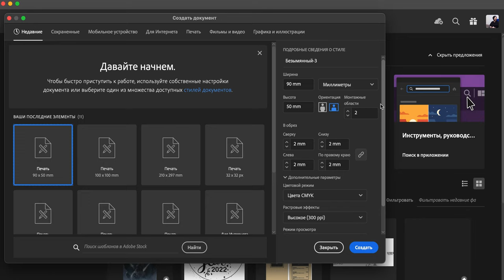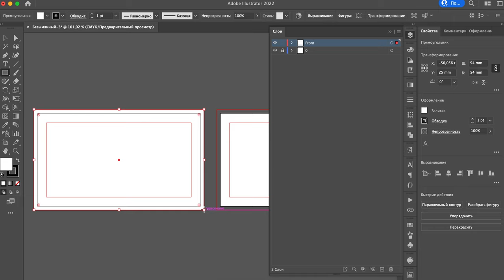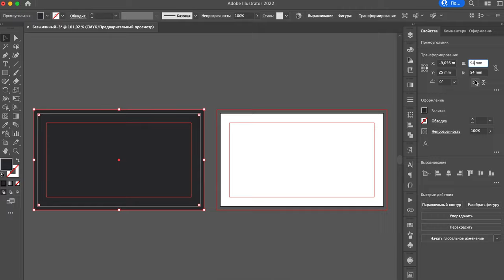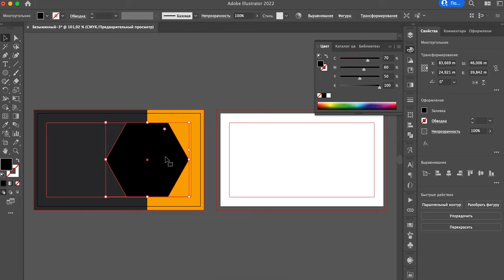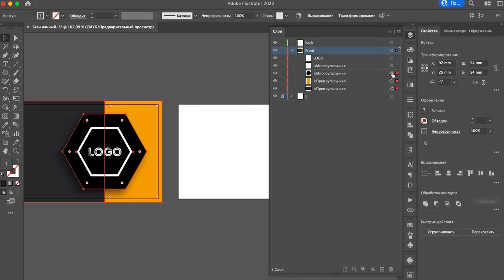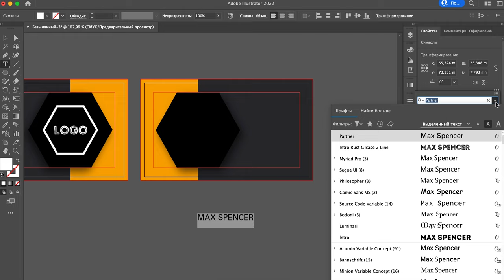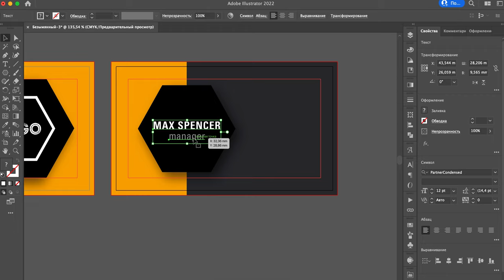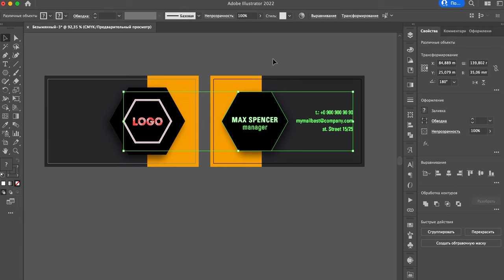МИНИМАЛИСТИЧНЫЙ ДИЗАЙН ВИЗИТКИ В ИЛЛЮСТРАТОРЕ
Сегодня мы сделаем простой дизайн визитки. Рассмотрим все тонкости создания печатной продукции.